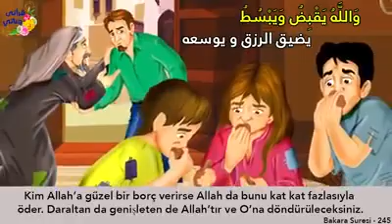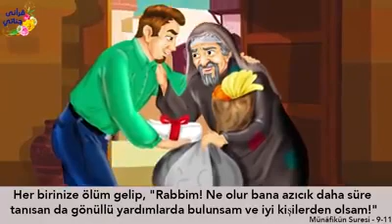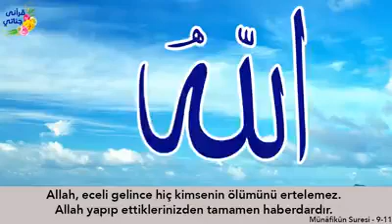Mutlaka izleyin. Allah herşeyi gören ve bilendir. ( İyiliği karşılığı mutlaka size döner)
Videoyu beğenib paylaşmağı unutmayın ve kanalima abune olmağı unutmayın.